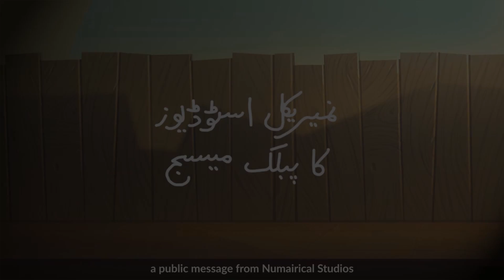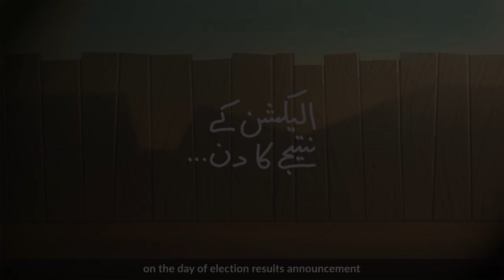Should you vote? - Pakistan Elections 2024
Will you vote? Should you vote?

Featuring the characters from The Apartment Complex!